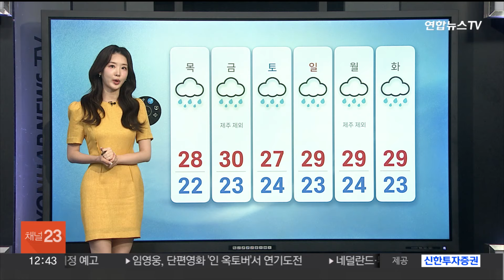[센터웨더] 태풍급 바람 동반하는 호우…초속 30m 강풍 위력은? / 연합뉴스TV (YonhapnewsTV)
[센터웨더] 태풍급 바람 동반하는 호우…초속 30m 강풍 위력은?
[출연 : 박서정 기상캐스터]

센터웨더 시간입니다.

장마철 폭우와 함께 특히 강한 바람을 주의해야 하죠.

태풍급 돌풍이 불기도 하는데요.

얼마나 위험한지 감이 잘 잡히지 않을 때도 있습니다.

오늘 박서정 기상캐스터와 강풍에 관해 이야기 나눠보겠습니다.

장마철 강풍 특보가 내려지는 경우가 많습니다.

지난 주말에도 강풍이 불었는데, 위력이 어느 정도였나요?

[캐스터]

네, 지난 주말 전국에 강한 장맛비가 내렸죠.

특히 바람이 강하게 불었는데요.

제주도의 한 아파트에서는 외벽이 떨어지는 피해도 발생했습니다.

통상 강풍 주의보는 순간 풍속이 초속 20m 이상일 때, 강풍 경보는 26m 이상일 때 내려집니다.

특히 내륙보다 산지를 중심으로 더 강한 바람이 부는데요.

특보가 내려지는 수준이라면 태풍급 강풍이 부는 정도니까요.

강한 바람에 피해 없도록 주의해야 합니다.

[앵커]

네, 그런데 강풍 특보 기준을 숫자로만 접하니 체감이 잘되지 않습니다.

구체적으로 어느 정도의 세기인지 알려주실까요?

[캐스터]

네, 아무래도 숫자로만 접하니 와닿지 않으시죠?

기상청에서 제공하는 바람의 세기를 촬영한 영상 함께 보시죠.

특보가 내려지기 전인 초속 5m도 우산이 많이 흔들립니다.

초속 14m 이상이 되면 바람을 거슬러 걷기 힘들 정도고요.

초속 20m 이상은 몸을 가누기가 힘들고, 지붕의 기와가 날아갈 정도로 매우 거센 수준입니다.

초속 30m가 넘어가면 건물이 부서질 수 있고 나무가 뽑힐 수 있습니다.

[앵커]

이렇게 영상으로 확인하니 확실히 체감됩니다.

그렇다면 강풍이 불 때 어떻게 대처해야 할까요?

[캐스터]

네, 우선 강풍 특보가 내려졌을 때 간판이 떨어지고 가로수가 넘어질 위험이 있기 때문에 가급적 집안에 머무르는 것이 가장 안전합니다.

창문이 깨질 우려가 있는 만큼 미리 보강하거나 안전 필름을 붙여주는 것도 방법이고요.

신발이나 슬리퍼를 신어서 발을 보호해야겠습니다.

또 지붕 위나 야외에서의 작업은 피하고 운전 중에는 속도를 줄여야 하는데요.

강풍이 지나간 후, 전깃줄에 가까이 가거나 만지면 안 되고요.

파손된 시설을 발견했을 때는 119나 시·군·구청으로 바로 신고해야 합니다.

[앵커]

네, 강풍 특보가 내려졌을 때, 오늘 알려주신 행동 요령을 잘 확인해서 피해 없도록 잘 대처해야겠습니다.

이어서 오늘 날씨도 알아볼까요?

[캐스터]

현재 비가 소강상태에 접어든 곳이 많은데요.

늦은 오후가 되면 대부분 지역의 비가 그치겠지만 경기 동부와 강원 곳곳은 밤까지 비구름이 머무는 곳이 있겠습니다.

오늘까지 예상되는 강수량은 강원 내륙과 경북에 최고 20mm, 그 밖의 지역은 5~10mm로 양이 많지는 않겠습니다.

다만 바람이 강하게 불 텐데요.

전국 대부분 지역에서 순간풍속 초속 15~20m 이상으로 바람이 거세겠습니다.

앞서 말씀드린 강풍 대처 요령을 잘 확인하셔서 바람에 의한 피해 없도록 유의하시고요.

퇴근길에는 감속 운전 잊지 말아야겠습니다.

한편, 오늘 한낮에는 더위가 다시 고개를 들겠는데요.

특히 남부지방을 중심으로 폭염특보가 내려진 가운데 낮 기온이 30도를 웃돌겠고. 여기에 습도까지 더해지며, 체감하는 더위가 33도 이상으로 심하겠습니다.

자세한 오늘 낮 기온 살펴보시면 서울과 춘천 27도, 청주 30도, 대구가 33도까지 오르겠습니다.

당분간 남부지방은 낮더위가 이어지겠고요.

전국에 장맛비도 계속해서 오락가락 이어지겠습니다.

지금까지 센터웨더였습니다.